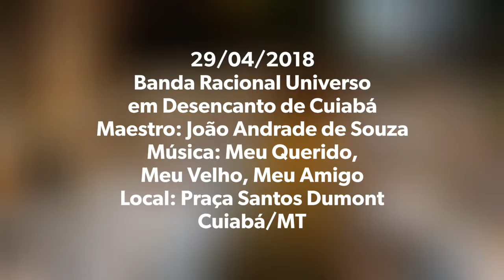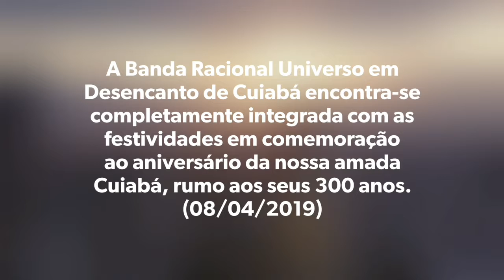MEU QUERIDO, MEU VELHO, MEU AMIGO: BANDA RACIONAL UNIVERSO EM DESENCANTO: CUIABÁ 300 ANOS: 29/04/18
29/04/2018
LOCAL: PRAÇA SANTOS DUMONT
CUIABÁ/MT

Apresentação da Banda Racional Universo em Desencanto de Cuiabá, completamente integrada com as festividades em comemoração ao aniversário da nossa amada Cuiabá - Cidade Verde, rumo aos seus 300 anos (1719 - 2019).